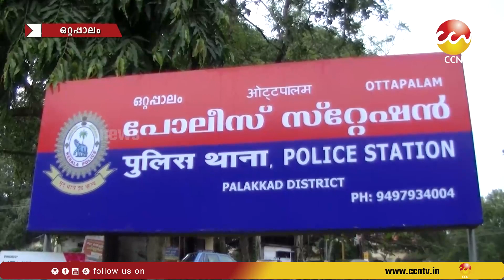04-11-2023 ന് CCNNEWS സംപ്രേഷണം ചെയ്ത വാർത്തയുടെ പൂർണ്ണരൂപം.